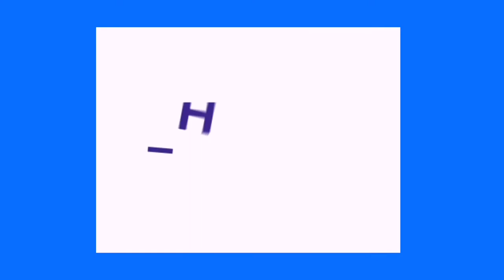HOW to COOK REAL MEATLOAF, Simple Easy Cooking / DEPSEYIMBIN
INGREDIENTS:
1/2 kilo ground turkey or chicken
1/2 kilo ground beef
1/2 cup flour or bread crumbs
2 large eggs
1/2 cup tomato paste or 100 grams
 1 Large onion finely chopped
  4 cloves of garlic finely chopped
  1 piece of hot pepper (chili), chopped
  3 TBSPS olive oil or canola oil
  1Tbsp dried thyme or  a handful of 'finely chopped fresh thyme
   1Tbsp dried sage or a handful of finely chopped fresh sage
  1 teaspoon turmeric
if there is no thyme and sage use ground black pepper instead
SAUCE:
 Orange juice, tomato juice,  salt to taste
or just water
mixing turkey and beef or chicken and beef makes the meatloaf soft